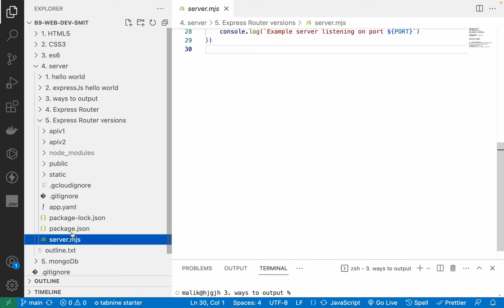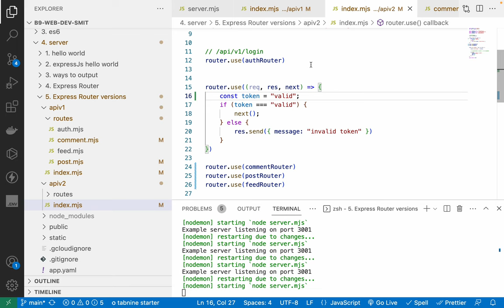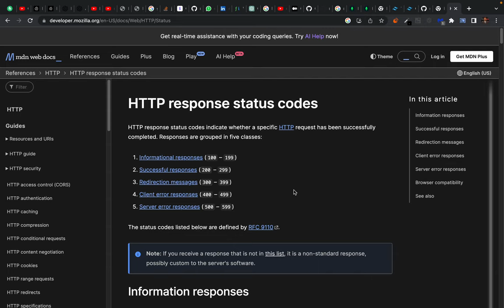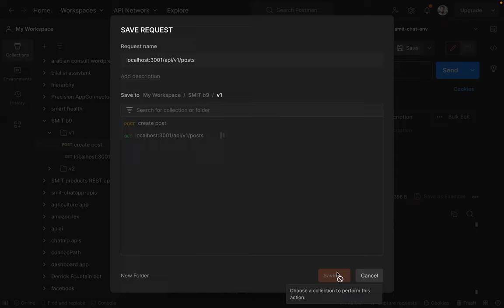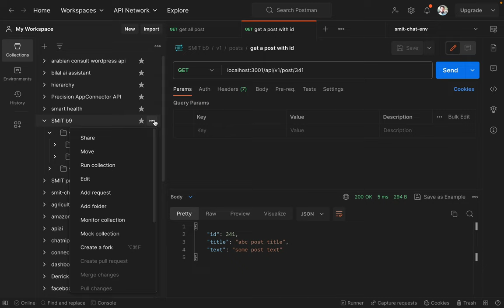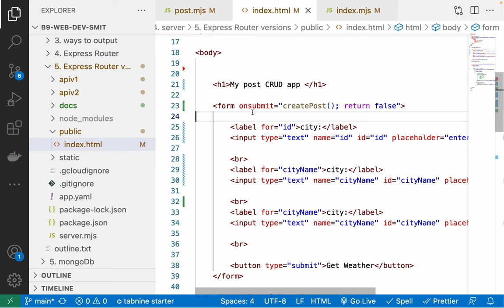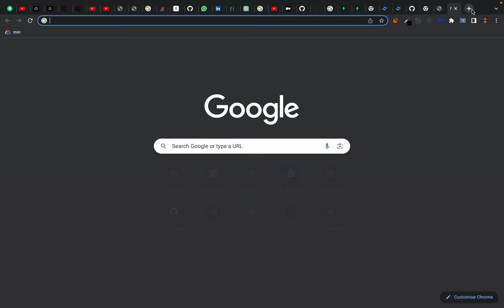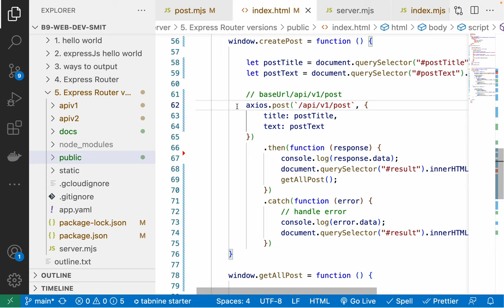121. Express.js CRUD operation with variable - part 1